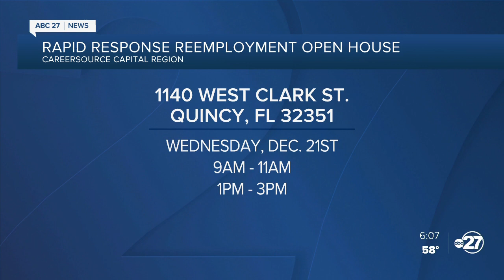CareerSource Capital Region hosting a reemployment open house in Gadsden County for laid-off workers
Helping people in Gadsden County get back on their feet just days before the Christmas holiday.